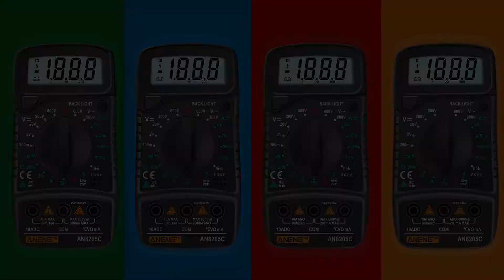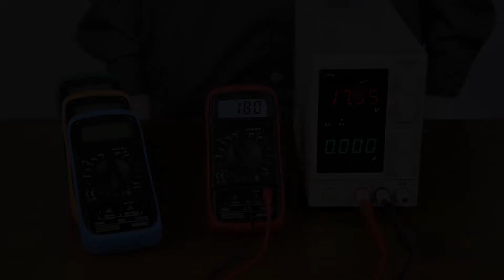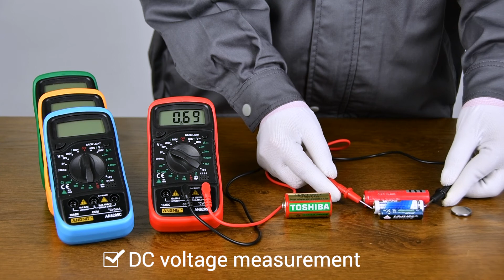ANENG AN8205C Digital Multimeter auto range Backlight AC/DC Ammeter Volt Ohm Tester Portable Meter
ANENG AN8205C Digital LCD Multimeter Voltmeter Ammeter AC DC OHM Volt Tester Test Current

Features:
 3 1/2 digital LCD screen, maximum display value 1999.
Multimeter features a clear, easy to read LCD display, with white back Light.
Portable & Compact Design.
Data retention.
Low voltage symbol display.
Background light function.
Overload protectio n.
Pass measurement.
Diode: Yes
Audion: Yes
Pass-through measurement: Yes
Data retention: Yes
Background light: Yes
Maximum display: 1999

Package Included:
1 x ANENG AN8205C Digital Multimeter (Battery is not included)
2 x Pair Electronic Probe
1 x User Manual